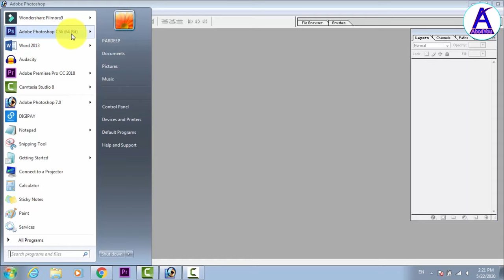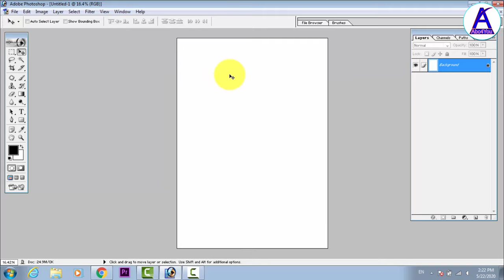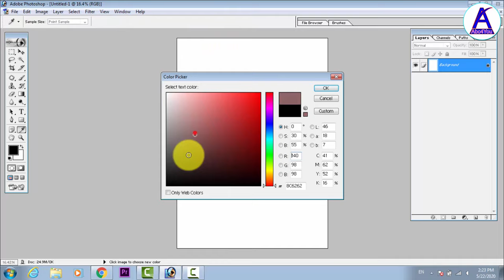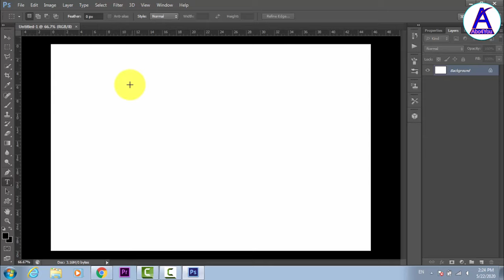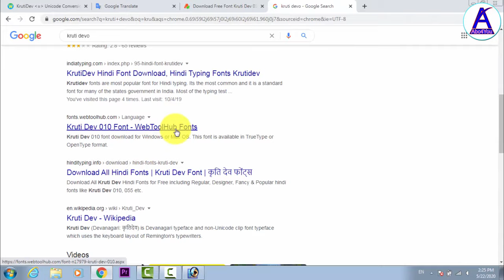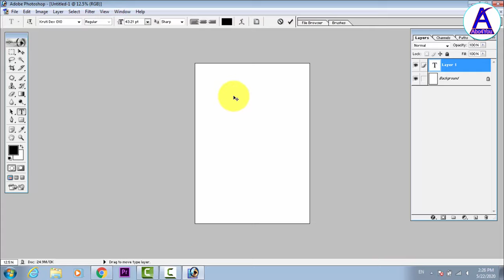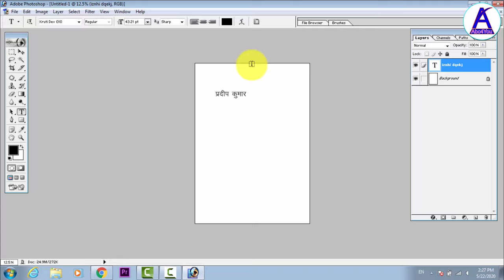How to type hindi in Adobe Photoshop - Photoshop men hindi typing kaise kare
इस विडियो में हम बात करेंगे की आप Adobe Photoshop में हिन्दी टाइप कैसे कर सकते है, hindi typing photoshop

How to Create Heart Shape Using Rectangle and ellipse in Adobe Photoshop